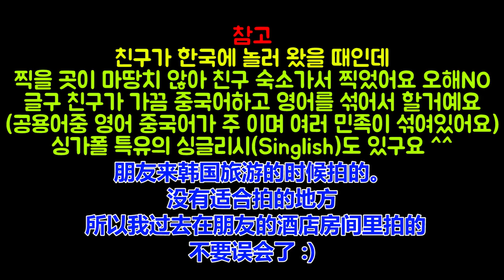싱가폴 사람들이 생각하는 한국은?! 新加坡人认为韩国是怎么样?(华语字幕)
카메라가 열받아서 중간에 색이 좀 변하고 프로그램 문제로 중간에 검은 화면 두군데가 나오네요 ... 빨리 고가 장비를 사야겠어요ㅋㅋ
이건 싱가폴 친구가 한국 놀러왔을 때 찍은 영상이예요ㅎ 따로 많은걸 준비하고 한 멘트가 아니라서 제 중국어도 살짝 틀린 곳도 있을거고 친구가 말한 내용중에 개인적인 생각도 들어가 있을 거예요~ 그냥 재미로 봐 주세요ㅎㅎ